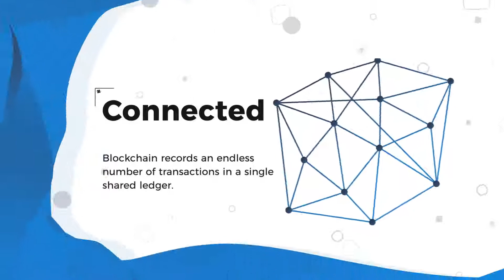What is Blockchain and Why is it Important for the Future of Business?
You've heard of Bitcoin and maybe a bit about blockchain and how it's the latest buzzword in new software programs. Learn why blockchain could be the next big thing in business software.

Follow this link to learn how blockchains and ERP platforms complement each other